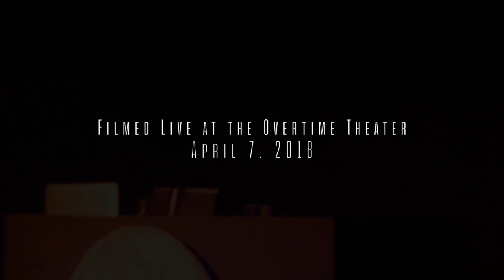Nightingale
Nightingale The Musical